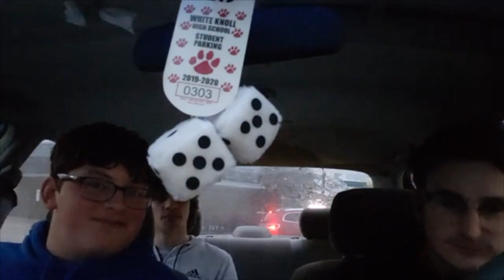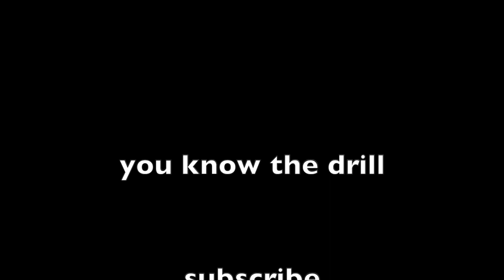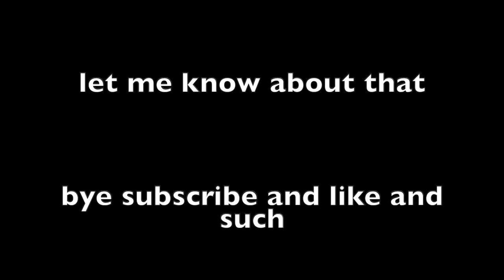Three Guys Try Shamrock Shake (Also Basket Fries)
Kirbys Dream Course Game Of The Year